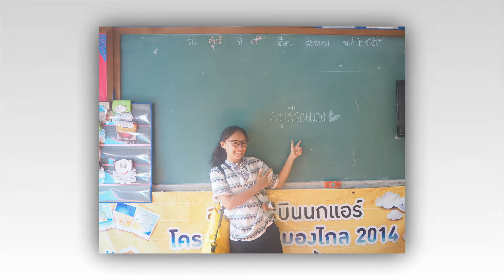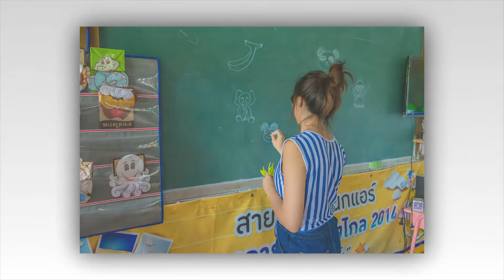ครูอาสา ๕๐๐ ลี้ ป. ๓ เทอม ๑ ภาคพิเศษ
โรงบ่มอารมณ์สุข รร.บ้านก้อจัดสรร สาขาเรือนแพ
รูปภาพจากครูอาสา
เพลง บทเพลงใต้แสงดาว ศุ บุญเลี้ยง
เพลง เพลงประกอบภาพยนตร์ คิดถึงวิทยา